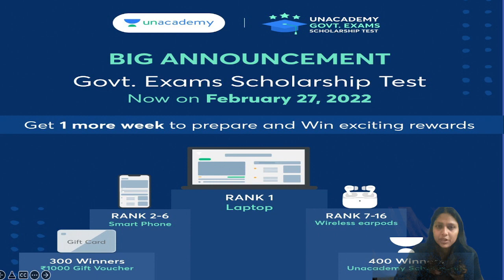Your first Laptop is on us II Grab the opportunity